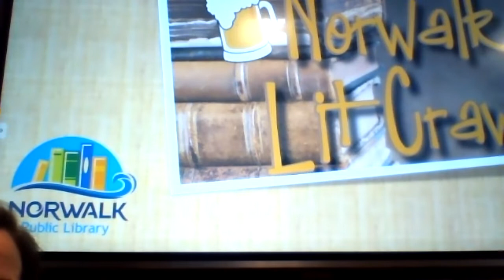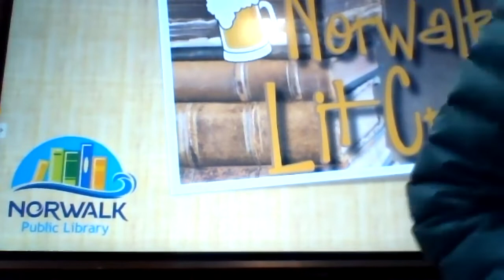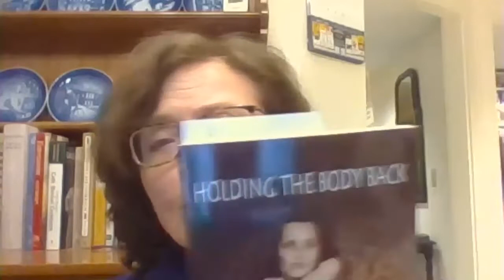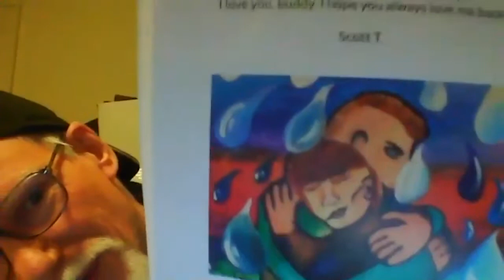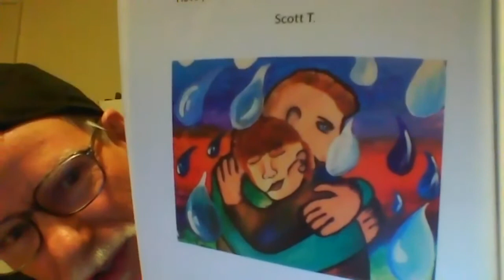Norwalk Public Library's Virtual LitCrawl 2020